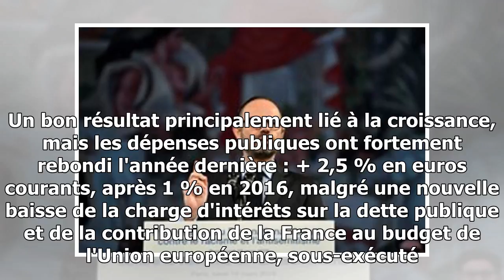Déficit : la stratégie budgétaire du gouvernement renforcée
C'est une excellente nouvelle pour le gouvernement. Pour la première fois depuis 2007, le déficit public est repassé sous la barre des 3 %, le maximum autorisé par les règles budgé...